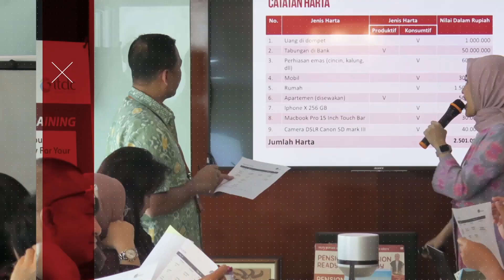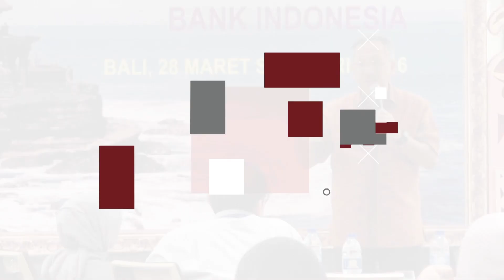GAJIAN PAZ - Gaji UMP Bisa Nabung 25 Juta, Caranya?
ZAP Friends...

Yeeaayyy waktunya gajian!!
Jangan diabisin ya, kita harus jagoaturuang. Siapapun dan berapa pun usia kamu, harus mulai melakukan perencanaan keuangan.

ZAP Finance TV akan memberikan informasi GAJIAN PAZ "Pakai Alokasi ZAP Finance". KIta punya beberapa metode untuk membuat gaji ZAP Friend PAZ, bisa untuk biaya hidup, bersenang-senang, tapi tetap bisa nabung.

Di video ini simak satu metode dari Prita Ghozie untuk GAJIAN PAZ ya.

About Us

Saat ini, ZAP Finance termasuk dalam firma perencanaan keuangan terkemuka di Indonesia. Dengan tim manajemen yang solid, ZAP Finance merupakan solusi perencanaan keuangan bagi Anda. ZAP Finance telah diminta untuk mengisi lebih dari ratusan seminar dan talkshow di berbagai kota di Indonesia, memiliki klien di beberapa negara, dan menjadi kontributor di berbagai media televisi dan cetak nasional.

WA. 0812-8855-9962